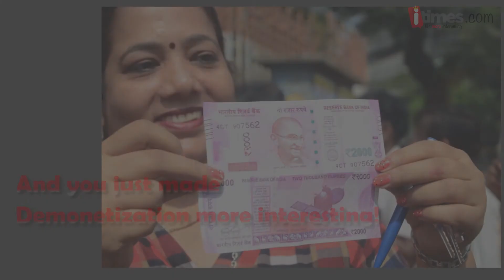Things To Do While Waiting in ATM Queues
Since Prime Minister Modi's announcement on demonetization, scores of hassled, cashless people have been queuing up outside ATMs across the country. And it can be an extremely mundane task to wait for hours together. But do not fret, here are some fun things you can do to beat boredom.